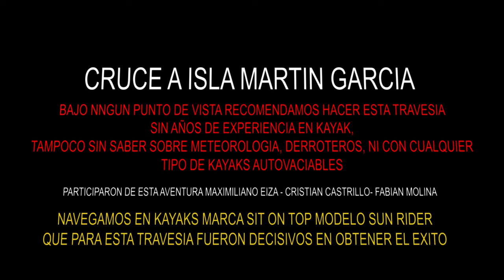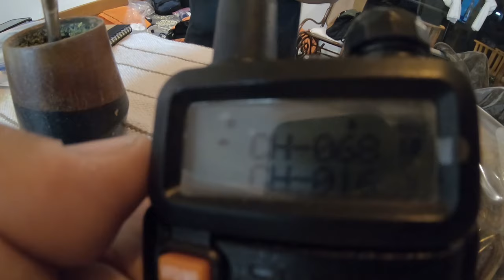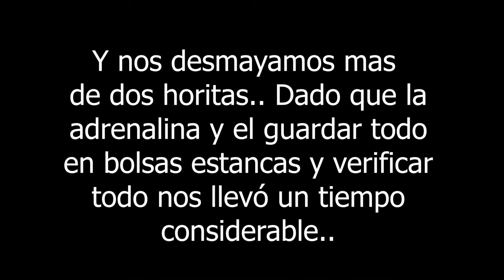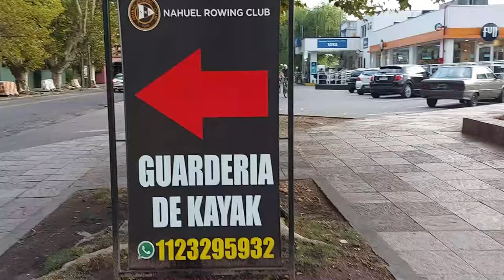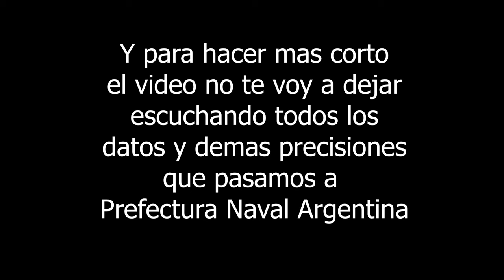Cruzamos en kayak SOT a Isla MARTIN GARCIA aventura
¡Prepárate para una aventura que desafía los límites! En esta increíble serie de cinco videos, te llevaré en un viaje lleno de emoción y valentía junto a un grupo de kayakistas intrépidos. Su objetivo audaz: cruzar el majestuoso rio de la Plata en kayak autovaciable y alcanzar la mítica Isla Martín García.

En el primer episodio, nos sumergiremos en el corazón de esta historia apasionante. Conoceremos a nuestro equipo de kayakistas experimentados, listos para enfrentarse a un desafío sin precedentes documentados de esta forma. Te presentaremos a cada miembro del equipo, compartiendo la previa, los preparativos de seguridad y expectativas antes de embarcarse en esta travesía épica para este tipo de embarcación.

A medida que avanza la serie, seremos testigos de cómo estos valientes deportistas superan obstáculos que desafían sus habilidades y resistencia física. Desde las turbulentas aguas del Río de la Plata hasta las cambiantes condiciones climáticas, cada etapa de esta travesía presenta una nueva prueba que pondrá a prueba su determinación y trabajo en equipo.

Te sumergirás en la belleza y grandeza del Río de la Plata, mientras los kayakistas navegan por sus aguas y se enfrentan a a los cambios meteorológicos. A través de imágenes cautivadoras y tomas en primera persona, te sentirás como si estuvieras remando junto a ellos, compartiendo su emoción y adrenalina en cada remada.

Pero esta serie no solo trata de la superación personal y los desafíos físicos. También exploraremos la historia y la cultura de la Isla Martín García, revelando su rico legado y su importancia geográfica. A medida que el equipo se acerca a su destino final, descubrirán los tesoros ocultos de esta isla misteriosa y compartirán su fascinación por la naturaleza y la historia que la rodea.

Si estás buscando inspiración y emoción, este video como introducción de la serie completa son perfectos para ti. Acompañá a estos kayakistas audaces en su travesía hacia Isla Martín García y déjate envolver por el espíritu de aventura y superación. Únete a la conversación en los comentarios y comparte tus pensamientos sobre esta experiencia única.

No te pierdas esta oportunidad de vivir una aventura inolvidable, llena de emoción, belleza natural y la satisfacción de superar desafíos extraordinarios.